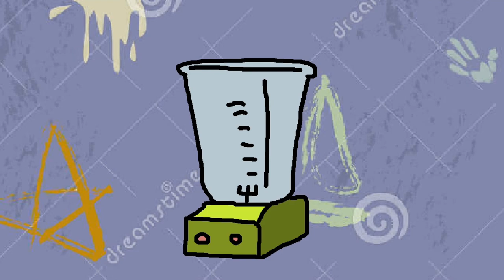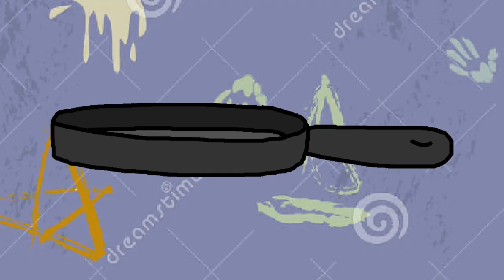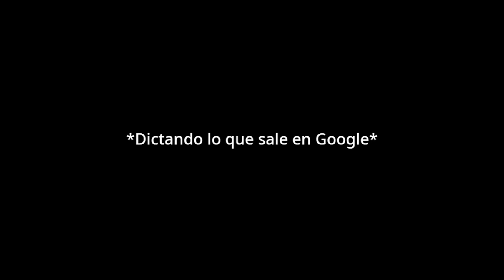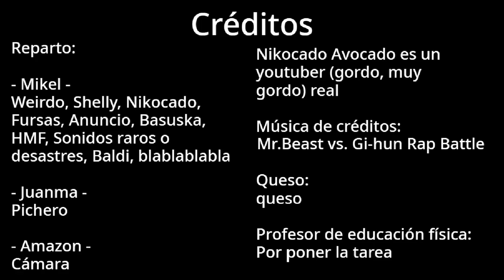TORTITAS SALUDABLES (ft. Nikocado Avocado)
ADVERTENCIA: TIENE SONIDOS FUERTES Y PERSONA GRUESA

¿Quieres aprender la receta de tortitas saludables? ¡Este vídeo es para tí!
Originalmente hecho en enero de 2023 para una tarea (nota: 10)

@NikocadoAvocado  no ha participado de ninguna manera en este vídeo.